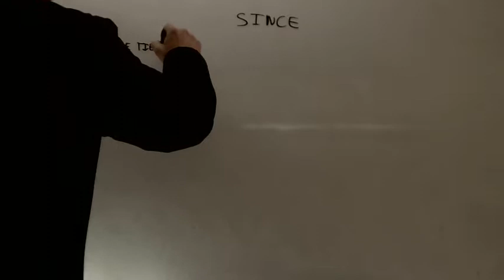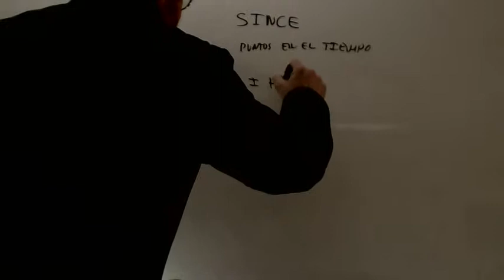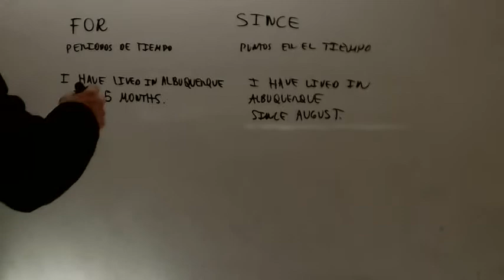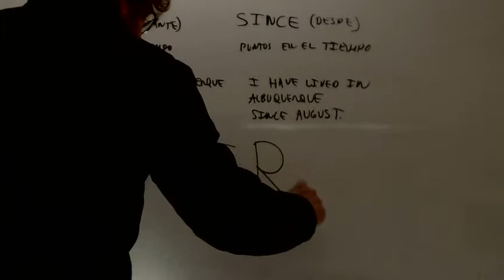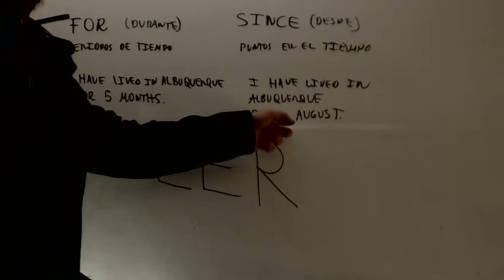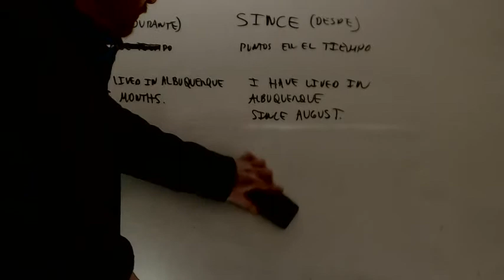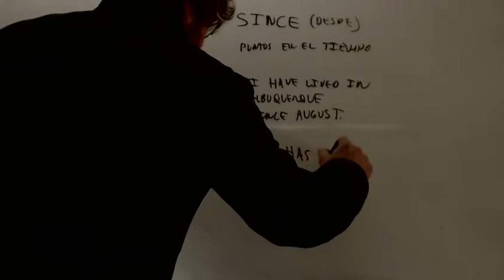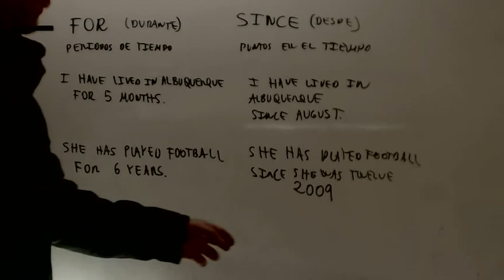For y since Ingles Acceso CFGS Academia Usero Estepona